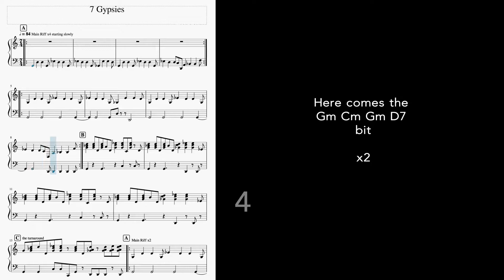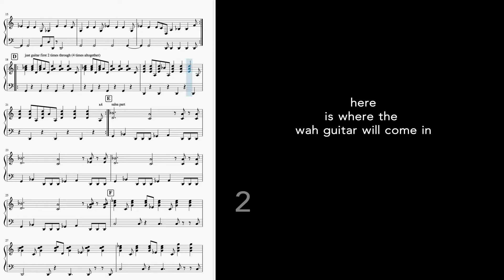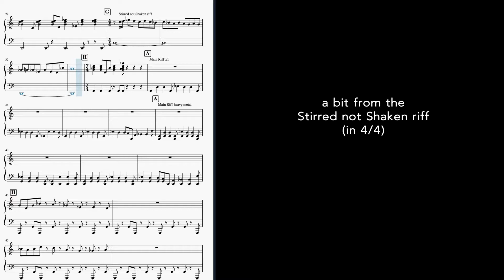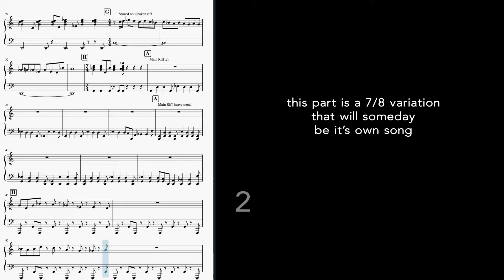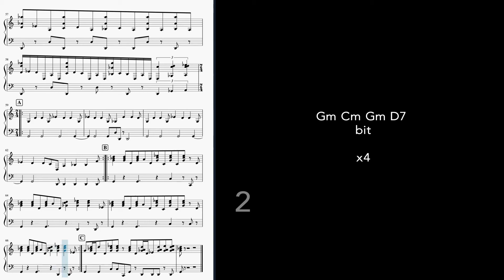7 Gypsies -Band reference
Starting to get a band together to play this song at the Cubadupa festival next month